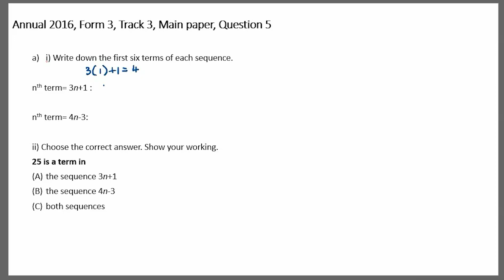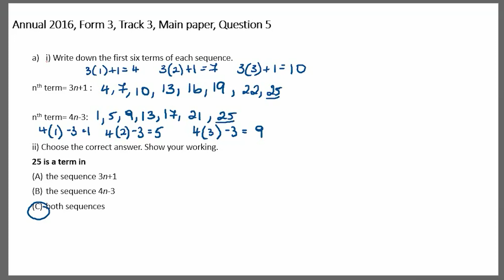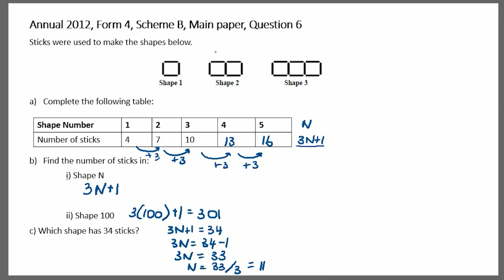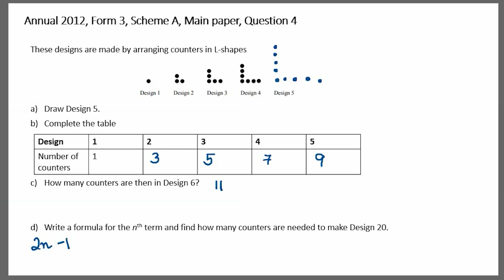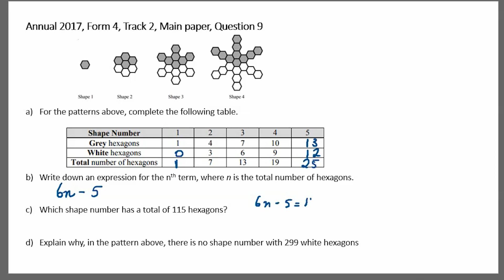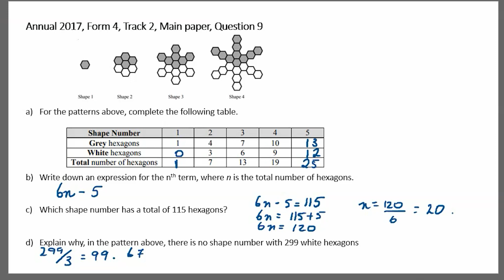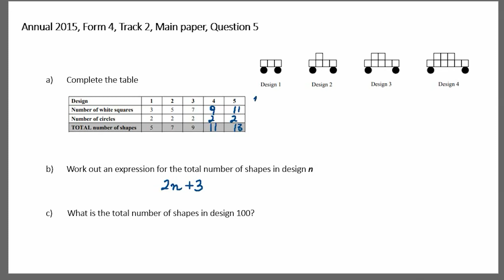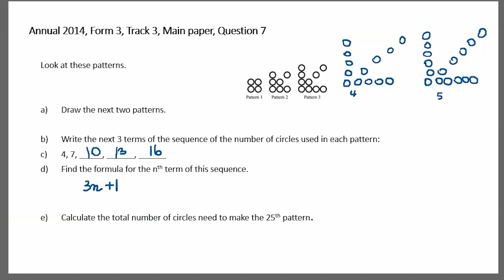Sequences | Past paper Examples | MATHEMATICS LESSON